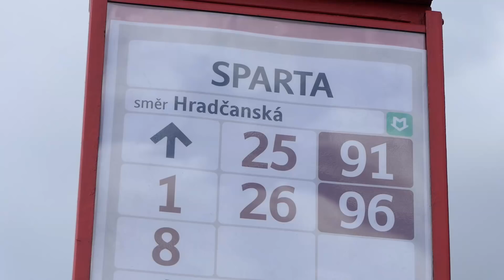PŘED KARVINOU | Konec rušné reprepauzy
Sparťanský kádr je po rušné reprezentační přestávce kompletní a může se tak naplno soustředit na nedělní domácí zápas s Karvinou.